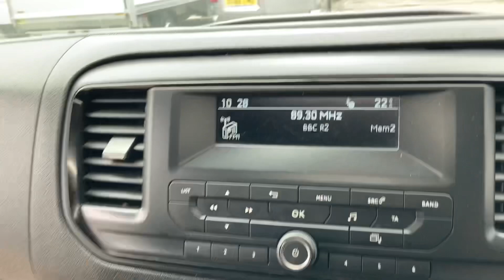Vauxhall Vivaro 2900 69 Reg